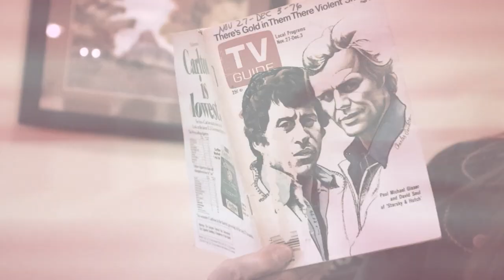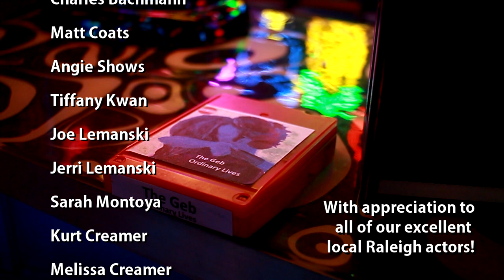The Geb - Ordinary Lives (official music video)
Official music video for Ordinary Lives the title track from The Geb's first album.